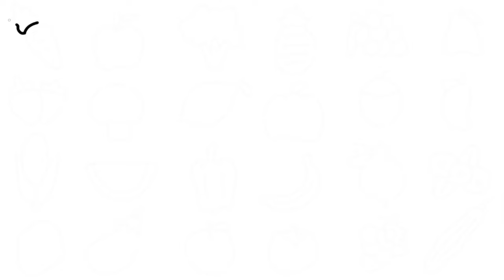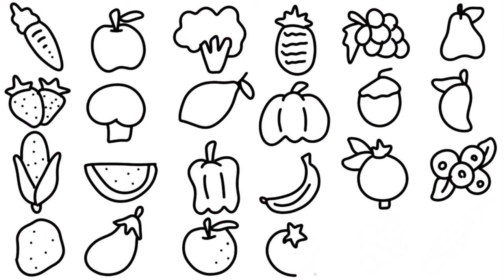How to draw a healthy food| easy fruits and vegetables doddle drawing drawing food doodles#healthy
FOOD DRAWING
DODDLE DRAWING
FOOD
DRAWING
HOW TO DRAW
CUTE FOOD
SIMPLE FOOD DRAWING
EASY FOOD DRAWING
FOOD DODDLE DRAWING EASY
Vizatim
ስዕል
رسم
Նկարչություն
Rəsm
Marrazketa
Маляванне
অঙ্কন
Crtanje
Рисуване
Dibuix
Pagdrowing
Kujambula
Disegnu
Crtanje
Výkres
Tegning
Tekening
Desegnaĵo
Joonistamine
Pagguhit
Piirustus
Dessin
Tekening
Debuxo
ნახაზი
Zeichnung
Σχέδιο
ચિત્ર
Desen
Zane
Kaha
צִיוּ
चित्रकारी
Teeb duab
Rajz
Teikning
Ihe osise
Gambar
Líníocht
Disegno
お絵かき
Gambar
ಚಿತ್ರ,
Сурет салу
គំនូរ
Igishushanyo
그림
Xet
ຮູບແຕ້ມ
Zīmēšana
Piešimas
Zeechnen
Цртеж
mpitan-
Melukis
ഡ്രോയിംഗ്
Tpinġija
Tuhi
रेखांकन
Зурах
ပုံဆွဲခြင်း
रेखाचित्र
Tegning
ଚିତ୍ରାଙ୍କନ
رسمو
 نقاشی
Rysunek
Desenho
ਡਰਾਇੰਗ
Desen
Рисунок
Ata
Dealbh
Цртање
Ho taka
Kubata
ٺاهه ڪرائڻ
ඇඳීම
Kreslenie
Risba
Sawiridda
Dibujo
Ngagambar
Kuchora
Teckning
Расмкашӣ
வரைதல்
Рәсем
డ్రాయింగ్
การวาดภาพ
Çizim
Surat
çekmek
Малювання
ڈرائنگ ,رەسىم سىزىش
Chizish
Đang vẽ
Arlunio
Ukuzoba
צייכענונג
Yiya
Ukudweba
እንዴት እንደሚሳል
كيف ترسم
Ինչպես նկարել
necə çəkmək
nola marraztu
কিভাবে আকে
як маляваць
kako crtati
как да рисувам
ಹೇಗೆ ಸೆಳೆಯುವುದು
com dibuixar
сурет салу
sa unsa nga paagi aron sa pagkalos
mmene kudzatunga
如何画
如何畫
nzira yekukwevera
කොහොමද අඳින්නේ
그리는 방법
kako nacrtati
çawa bikujin
hvordan man tegner
ako kresliť
kako narisati
Kiel desegni
kuidas joonistada
Paano Gumuhit
kuinka piirtää
como deseñar
sut i dynnu
როგორ დავხატოთ
איך לצייר
hogyan rajzolj
esi ise
ווי צו ציען
cara menggambar
描く方法
cara nggambar
របៀបគូរ
ວິທີການແຕ້ມ
duci
kā zīmēt
kaip piešti
wéi zeechnen
како да црташ
എങ്ങനെ വരയ്ക്കണം
kif tfassal
me pehea ki te utu
कसे काढावे
хэрхэн зурах
څنګه رسم
چطوری طراحی کنیم
jak narysować
ਕਿਵੇਂ ਖਿੱਚਣਾ ਹੈ
кантип тартат
cum să atragă
как нарисовать
le auala e faalatalata
Како цртати
ho hohela joang
ڪئين ٺاهيو
வரைவது எப்படி
jak kreslit
ఎలా గీయాలి
nasıl çizilir
як намалювати
indlela yokudweba
indlela ukudweba